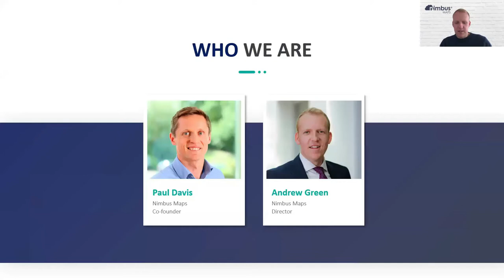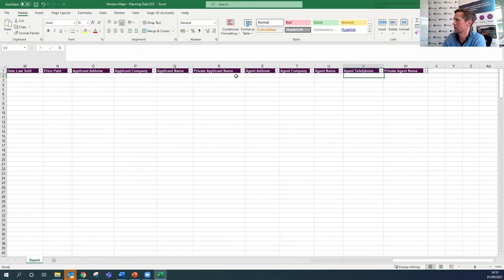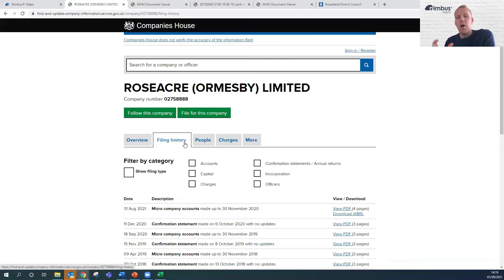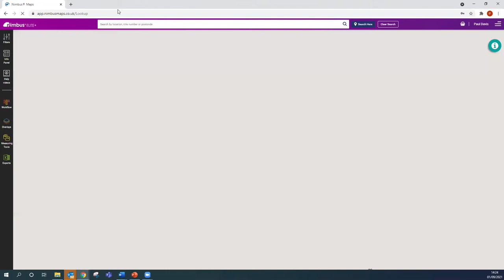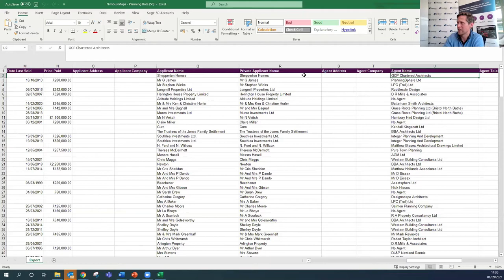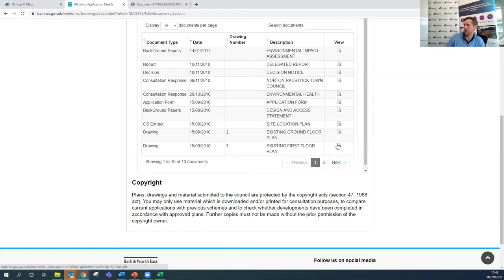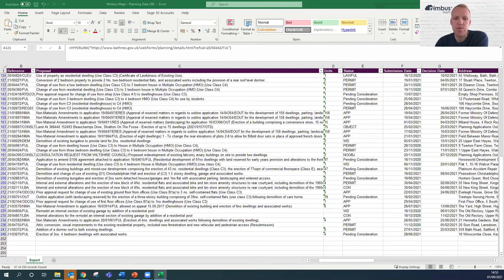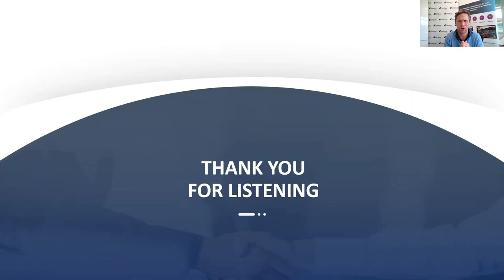Property Deals Clinic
This interactive session is a unique opportunity to come forward with your questions and our experts will share their insights, specifically for your project.

If you have a development opportunity that you want to check out with an expert, this session is perfect for you! Maybe you want to know how to assess a site or perhaps you are looking for sites to match your criteria?

Join our Co-Founder, Paul Davis and Customer success director, Andrew Green to benefit from their wealth of expertise!